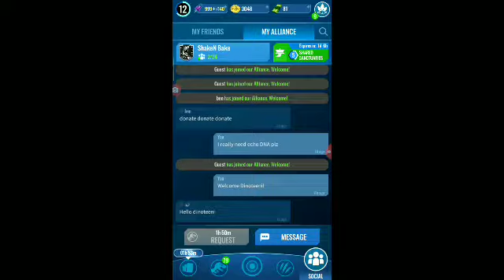Back Alive! JWA Gameplay ep 38